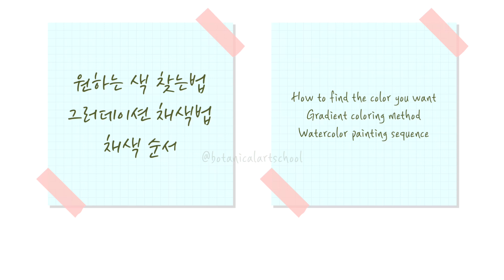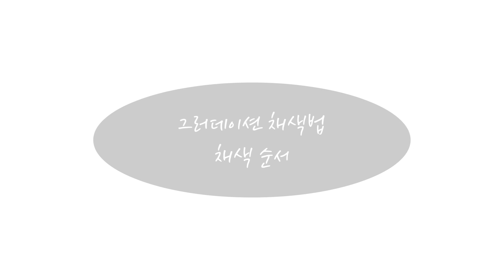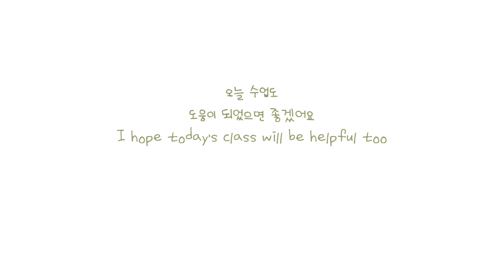보태니컬아트 기초_튤립 수채화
초급 수준의 튤립을 수채화로 그려 봅니다. 채색을 하면서 원하는 색 찾는 법, 채색 순서, 그러데이션 채색 법을 익힐 수 있습니다.